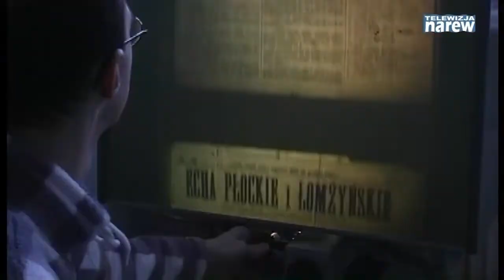Na Starym Rynku Mariusz Chrzanowski